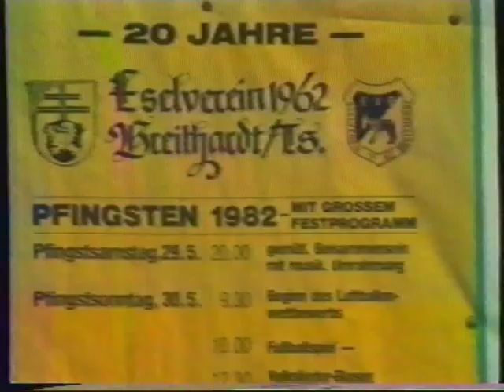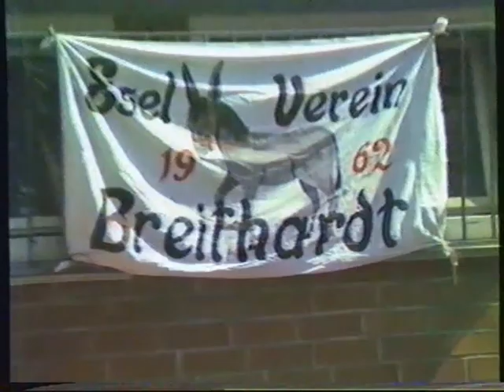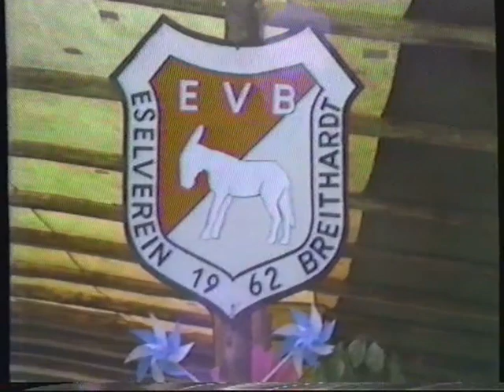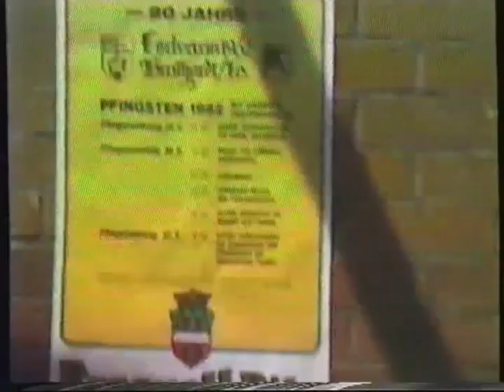Breithardt / Eselfest 1982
Brauchtum und Geselligkeit in der Gemeinde Hohenstein Rheingau-Taunus-Kreis. Hier das Eselfest 1982 zum 20-jährigen Bestehen des Vereins vor dem ehemaligen Sportlerheim. Der echte Leder-Fußball mit den Original Autogrammen unserer Mannschaft von 1982 war ein Geschenk des Sport-Moderators Wim Thoelke der verlost wurde. Die schlechte Tonqualität des Jugend-Fanfarenzug aus Wiesbaden bitte ich zu entschuldigen,